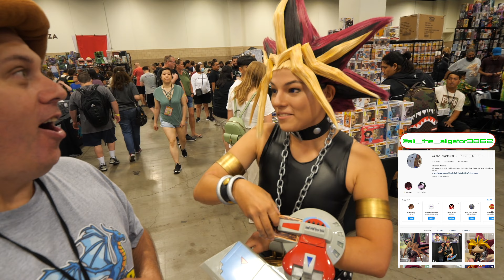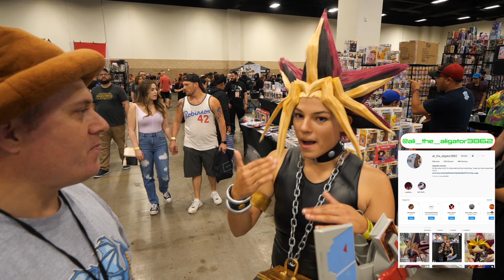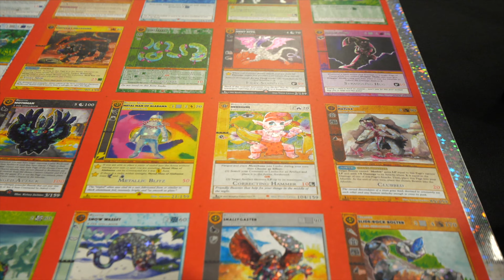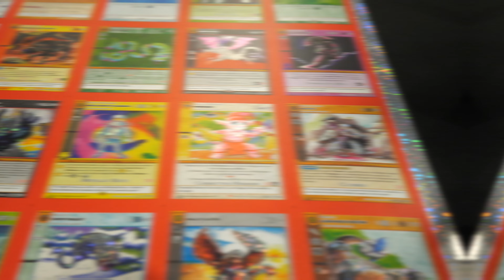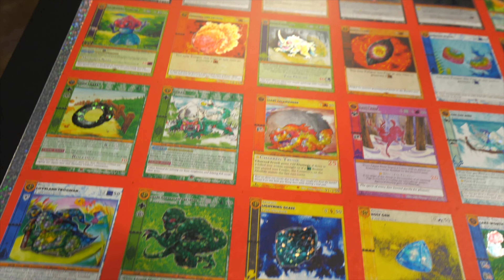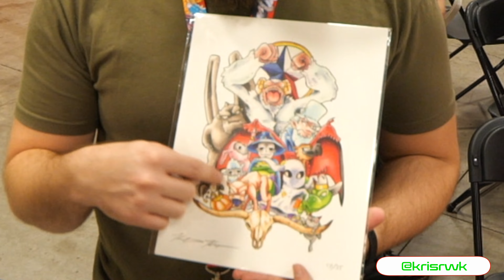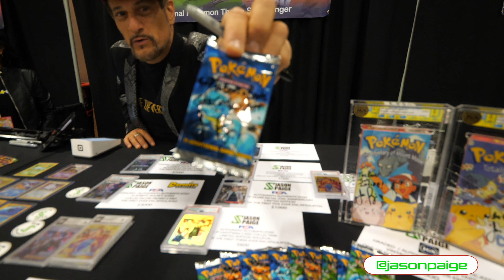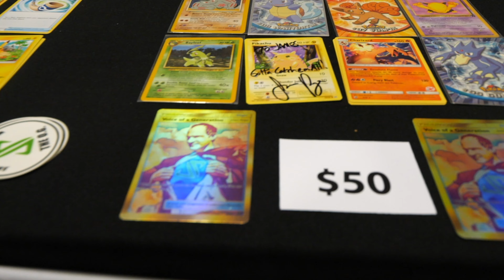Collect-A-Con Dallas/Fort Worth 2022! Biggest Card Convention Ever! Plus First Metazoo Casters Cup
Hi EpicFam! This is the first of at least 2 Vlogs from the Dallas/Ft Worth Collect-A-Con May 28-29th. Happy I was able to attend and film so much and meet so many people in the TCG world.

Game Shops I Support:
Musicy by:
1)Epedemic Sound
Send Mail to:
EpicTube HD
922 HWY 81 E.
McDonough, GA. 30252
https:/IMDb.me/harleyshellhammer
https:/Facebook.com/officialharleyshellhammer

Live Chat Prompts:
!lurk - Will Lurk the stream which supports the streamer when you can't
!followage - Channel Statistics